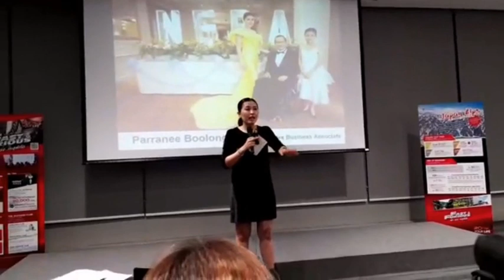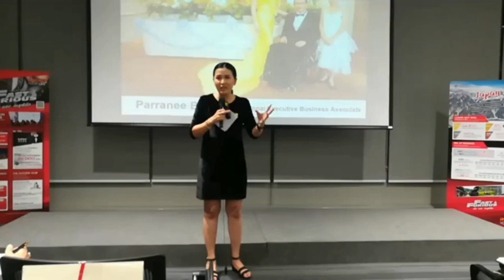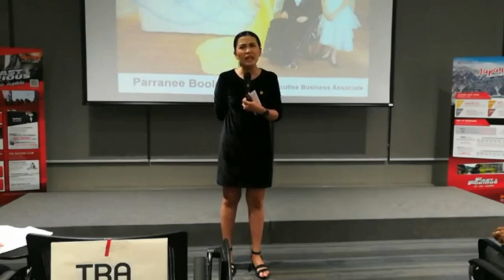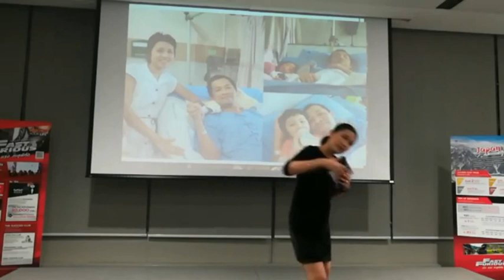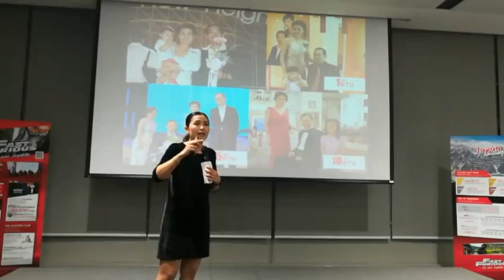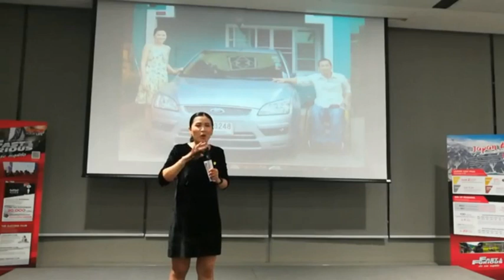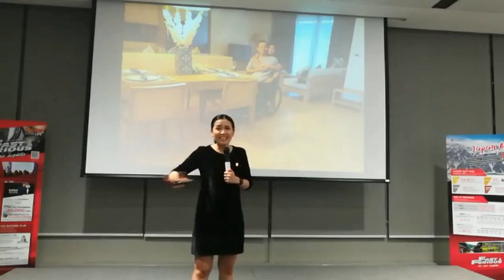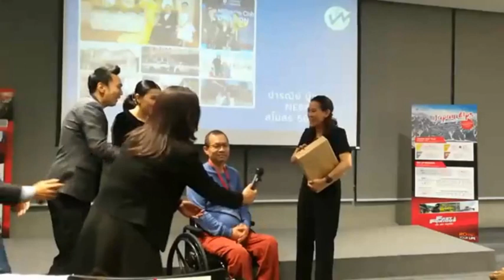ผู้นำต้นแบบ คุณติ๊ก ปารณีย์ บู้หลง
ผู้นำต้นแบบ ธุรกิจไม่ใช่แค่ขาย แต่ทำอย่างไรให้มีองค์กรขนาดใหญ่ได้ด้วย
สายขายต้องดู ขายยังไงให้องค์กรใหญ่ ระดับ ร้อยล้าน